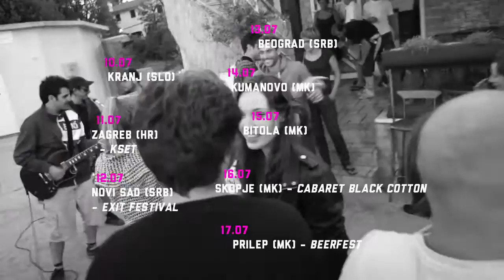JOKE [ Lavoblaster Tour #1- July 2014 ] - 2/4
LAVOBLASTER TOUR #1 - JULY 2014

Le 10/07/2014 à Kranj (SLO)
Le 11/07/2014 à Zagreb (HR) - Kset
Le 12/07/2014 à Nosi Sad (SRB) - Exit Festival
Le 13/07/2014 à Beograd (SRB)
Le 14/07/2014 à Kumanovo (MK)
Le 15/07/2014 à Bitola (MK)
Le 16/07/2014 à Skopje (MK) - Cabaret Black Cotton
Le 17/07/2014 à Prilep (MK)